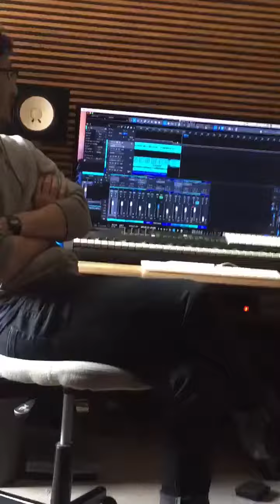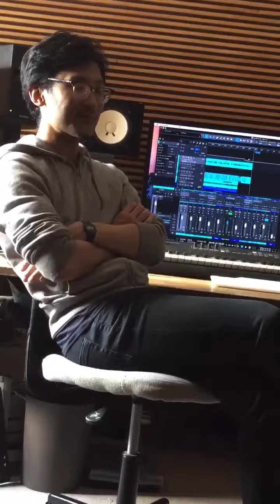【みかんアルバムのサンサーラを聴きながら、AKIRAアルバムのアレンジャーが語る、サンサーラ 談義@2019.2.21 札幌】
AKIRA 歌 サンサーラ は
AKIRA アルバム【CARAVAN】に収録

「サンサーラ」はサンスクリット語で「輪廻」をあらわす。
この歌も8年くらい前にできつつも毎回アルバムでボツを食らった作品である。
歌詞も書き換え、youtubeやみかんアルバムで原型の歌詞が聴ける。
この歌も「キャラバン」のように一見ラブソングを装いながら、巨大な宇宙観が歌われている。
リュウスケのアレンジがインドやササン朝ペルシャを彷彿させる絢爛豪華なアレンジで、やはりこのアレンジにたどり着くまでベストの時を待ったのだと思える。

※2010年2月？エチオピアのアクスムにて
輪廻を描いたエスニック・ロック曲「サンサーラ」完成。

参考:AKIRAブログ
①エチオピアン・ラプソディー（狂想曲）
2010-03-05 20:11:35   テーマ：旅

②東アフリカ曲集
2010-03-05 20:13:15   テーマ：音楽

すべての土地には
そこを守っている精霊がいて、
そこでできる歌には
その土地での経験や歴史が
無意識のうちに影響してくる。
すべての歌が「精霊さんとのコラボ」なのだ。
by AKIRA

「サンサーラ」（エチオピア・アクスム　Up Tempo）
異文化、異教徒の地エチオピアでのインスピレーションにより創られた異国情緒溢れるメッセージソング

サンサーラ

あの日あの時あの街で
あの店にはいらなかったなら
僕らは今でも見知らぬ他人で
すれちがっていただろう

あの目あの服あのしぐさ
あの言葉選ばなかったら
僕らは今でもちがう人生を
生きていただろう

サンサーラ 輪廻の輪よ
たとえ千の時代が過ぎていっても
僕は君を見つけるだろう
永久にめぐれ愛のサンサーラ

同じ血 同じ世 同じ夢
鏡でも見ている気がしたよ
僕らの出会いはアガスティアの葉に
書き込まれていたのかも
い抱き合い 分け合い 愛し合う
目に見えぬ磁石のようだった
僕らは天使に祝福を受けた王と王妃だった

たとえ千の王家が滅び去っても
僕は君と契るだろう

運命が 時間が 神たちが僕たちの幸福に嫉妬する
僕らが夢から覚めたその場所は孤独という牢獄だ
兄弟か 親子か 仇敵か
さまざまな前世をくぐりぬけ
僕らは失い そして何度でも出会いつづけるだろう

たとえ千の奈落をのぞきこんでも
僕は君を探すだろう

みかんの歌うSamsara(サンサーラ )は、
みかんうた2ndアルバム【自分との和解】に収録

Samsara
 (サンサーラ:サンスクリット語で輪廻という意味)
作詞作曲AKIRA、歌 みかん

「サンサーラ」

終わらないゲームをはじめよう
神々の車輪が動き出す
ひとつのライトがスパークしたとき
七色の命が生まれてく

優劣もなければ　勝ち負けもない
最後には誰もが勝利者だ
運命の人とめぐり会いながら
愛を学んでゆけ

サンサーラ　輪廻の環よ
たとえ千の時代を超えていっても
ぼくはきみを探すだろう
永久にめぐれ　愛のサンサーラ

恋人のときもあるだろう
兄弟や親子でもあっただろう
ともに分かち合い　ともに支えあい
新しい命を紡いでけ

おたがいが似すぎているだけに
いさかいの時も多いだろう
時に憎みあい　時に赦しあい
愛もまた無傷じゃない

たとえ千の王国が滅んでいっても
ぼくはきみと契るだろう

絶望が希望を打ちのめす
それでもいい　すべては順調だ
孤高の障害　越えた者だけが
いばらの冠を授かる

ありのままの自分であればいい
ありのままの愛を告げればいい
愛は支配しない　愛は求めない
そして愛は終わらない

たとえ千の命を脱いでいっても
ぼくはきみを擁くだろう

Original Key-Dm Capo5-Am
Am Dm7 G7 C E7
Dm7 Am7 B7 E7
Dm Am B7 E7 Am A7
Dm7 G7 CM7 Am
Dm7 E7 Am Am A7
Dm7 E7 Am Am

〜〜みかんトークアルバムより曲の解説〜〜

もう、去年の３月から 実はサンサーラをね
(みかん)アルバムに入れたいと思って準備していたので、
ようやく その想いが形になって すーごく嬉しいです。

アレンジしてくれた 【うさみん】
→（宇佐美朗さん。福岡に住む 天才サウンドクリエイター）がね
侍（サムライ）をイメージするような
カッコいい アレンジにしてくれて 凄く嬉しいです。

で、この曲はね
どんなに時代を越えても
生まれ 変わっても 出会う っていう 歌なんですけど。

この３番にね
孤高の障害越えたものだけが
茨の 冠を授かる
っていう歌詞がありますが

この 【いばらの冠】って歌詞を見ると
やっぱり イエス・キリストを思い浮かべるんですけど、

 絶望があっても それがすべて順調 。

で、その  イエス・キリストっていう人 は
もうすでに輪廻転生しなくてもいいぐらい、
凄い魂の持ち主だったそうなんですけど。

(分かんないですよ！コレ ほんとか どうか分かんないんで
眉唾もんで聞いてほしいんですけどね。)

この キリストっていう存在が
わざわざ  じゅにく（受肉）したわけですよ。
この不自由な 体を持って生まれてきたわけですね。地球に。

そのキリストっていう存在が亡くなって
その肉体が地球に還ったとき、
地球っていう存在は愛の星として生まれ変わった
って いう風な考え方があるんですね。

まあ、それ ホントかどうか どうでもいいんですけども。

で、そのぐらい 愛そのものなんですよね。
地球っていうもの そのものも。

で、みなさんも【君は愛のカタチそのものだから】

あたしたちは もう 神様に愛されて  生まれてきたんだと
思うことにしてみましょうか！笑笑

神様に愛されちゃってるからねぇ。
もうねぇ、願い通りですよ。

で、願い通りなら
なんで こんな辛い思いすんだ？と思ったら、

その 【辛い思い】こそが
→実は自分が【望んだこと】かもしれないって思ったら、

あっ  じゃあ 楽しんじゃおー  っていう
ちょっと全然違う視点から
この 今の体験を捉える ことができるんじゃないかな？
って 思うんですね。

んで、生まれ変わって
生まれ変わって 生まれ変わって 生まれ変わって

で、おっきい魂っていう視点で見たときに、
あー 今ここで生きてて、この不自由さこそが、

この なんっの不自由もない
なんの不自由もない天国から来た魂が ここに来たなら
ウッハッ ♫  楽しい！！
って思ってるかもしんないんですよね。

表面的には 私たちは
やだー とか 苦しい とか  痛いとか
さびしい！とか悲しい！とか、ムカつく！とかね
やってるかもしんないんですけどね。

その感情こそが
実は味わいたくて やってみたかったことかも しれない。
ね？

で、で！
出会えた その 色んな人間関係ありますけど
その  そこで出会えた人こそが
もう 会いたくて会いたくて 約束してきた
魂の家族かもしんない！！
 と思ったら
凄い おもしろいなあって 思いますね。

なので、サンサーラを聞くと、

はぁぁー ♫
出会いたかった あなたに会えちゃったね！！

っていう気持ちになります。
by みかん

(文字起こし:
愛知のヒーリング整体師ゆっきーこと
いかりゆきひさ さん。ありがとうございます！)

2ndアルバムのアレンジ担当は
福岡のサウンドクリエイター
宇佐美朗(うさみあきら)さん

3rdアルバムのアレンジ担当は
札幌の音楽プロデューサー
佐々木隆介さん

【音楽プロデューサー佐々木隆介さんが語る みかん2ndアルバムについて】@音声のみ

【音楽プロデューサー佐々木隆介さんが語る   みかん3rdアルバムについて】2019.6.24 音声のみ

【佐々木隆介さんが語る 宇佐美朗さんアレンジのAKIRA歌を聴いての感想@2019.2 札幌にて】

リュースケさんは歌を引き立たせるアレンジを心がけているとのこと。

宇佐美さんは創作的 作曲家的なアレンジに感じますとのこと。

それぞれのアレンジャーさんの違いとともに

【AKIRAアルバムアレンジャー佐々木隆介さんが語る〜みかんの歌うAKIRA歌を聴いての感想@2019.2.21札幌】

☆AKIRA歌のれん分けプロジェクトの面白さが わかりました！

☆みかんさんの声 いーですよね！
聴いたことがあるような ホッとする声で
これも持って生まれた才能だなぁと思います

とのこと。

わーい＼(^o^)／

ちなみに、個人的にリュースケさんが
親しみやすい声といったらこの人！と、例を挙げてくださった人物が大物すぎて驚愕した件。w

 是非是非、サンサーラ 、
AKIRAアルバムのも、みかんアルバムのも
聞いてみてくださいな♫

AKIRA歌のれん分けシンガー
明るい死にたい病みかんでした